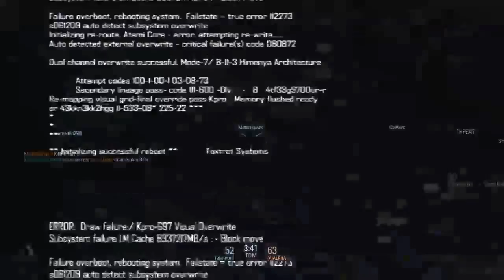Holly & Luvz Plays: Blacklight Retribution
Late night streaming trying out some Blacklight on the PS4! With many giggles and random bits of humor in between with Luvz2spamU.

Remember kids, lag is truly a power in video games. Learn how to use it against your foes...

Back Doors and calling other peoplez kidz animals...it's great. ENJOY THE VIDEO! :D